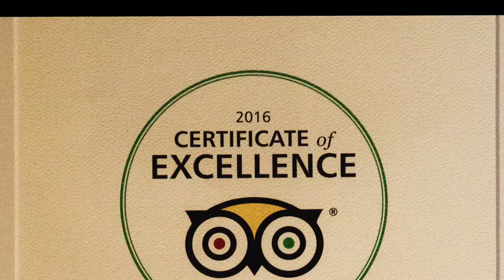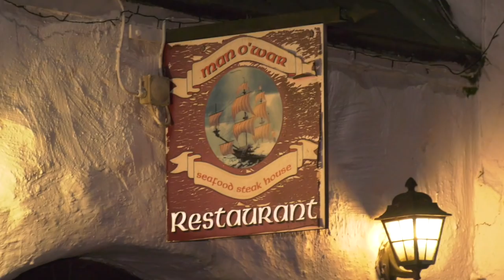Best Irish Restaurant Pub - Man O War - most authentic Irish venue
Traditional Irish Bar and Restaurant - Welcome to the Man O'War Bar and Restaurant, North County Dublin's most authentic Irish venue, established in 1595. Man O'War Bar and Restaurant